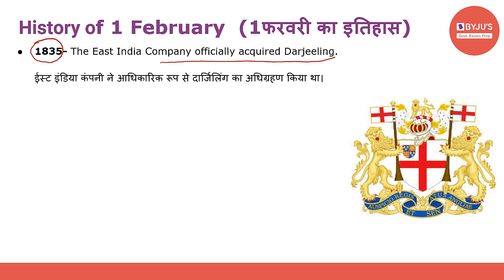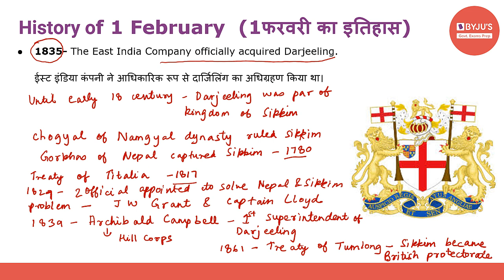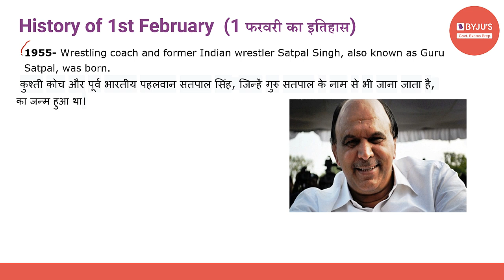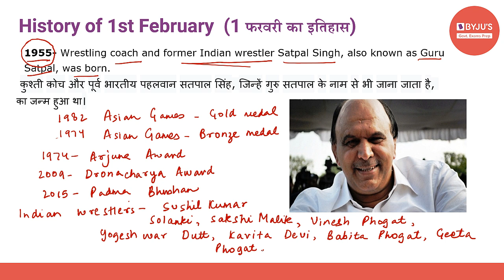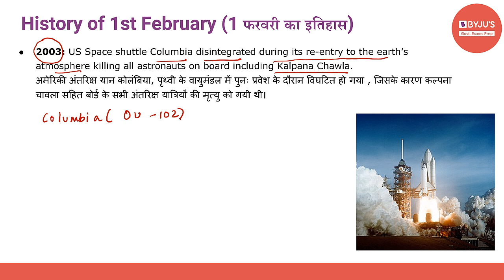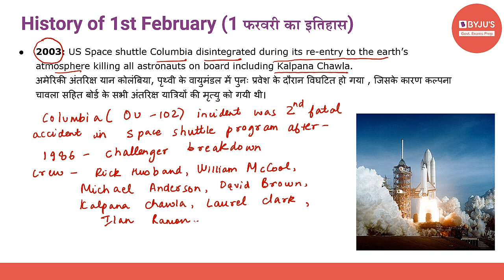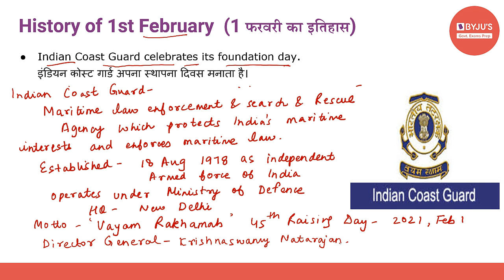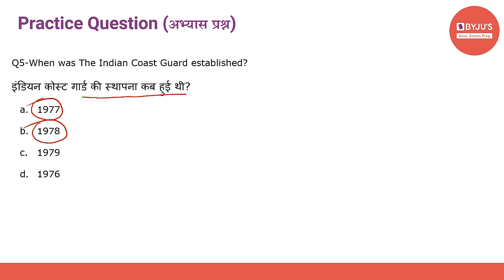This Day In History | 1st February 2021 | Govt Exams | SSC CGL | IBPS | SBI | Other Banking Exams